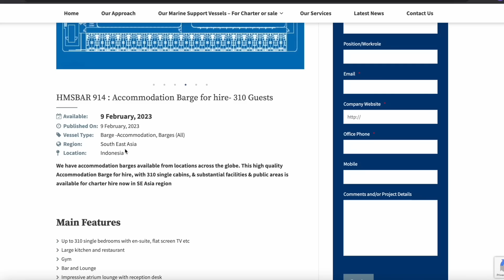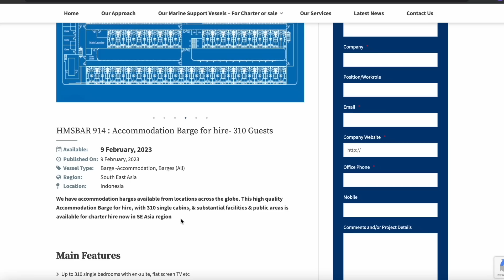Nadine Dorries seeks refuge from Kevin Maguire truth bombs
Nadine Dorries peddles a back catalogue of Tory talking points, which turn out to be chicken feed for Kevin Maguire.